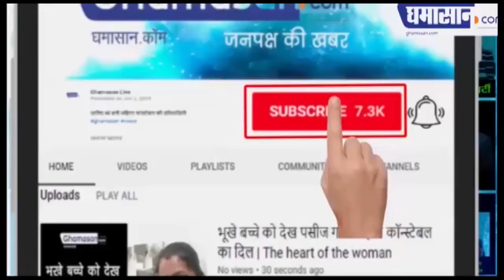इंदौर आई स्वास्थ्य मंत्रालय की टीम की जानकारी देते कलेक्टर मनीष सिंह